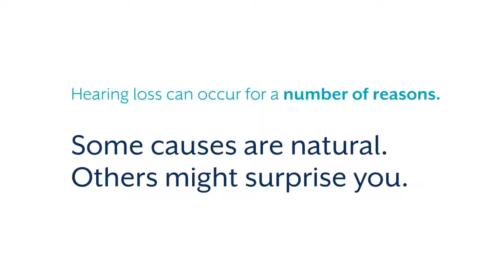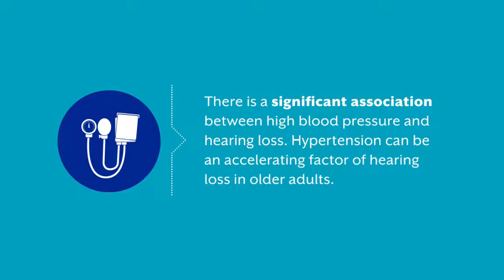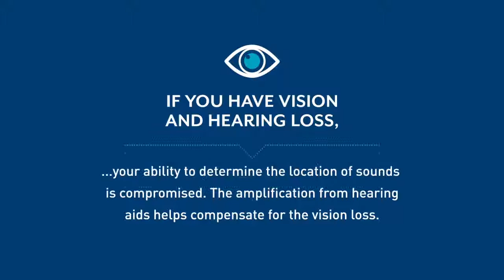How Does Hearing Loss Impact Health and Wellness